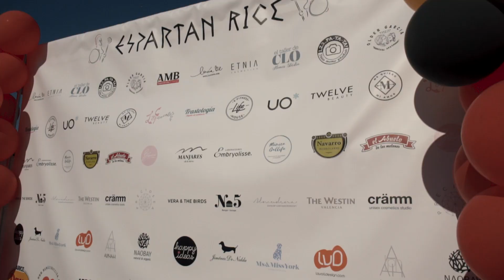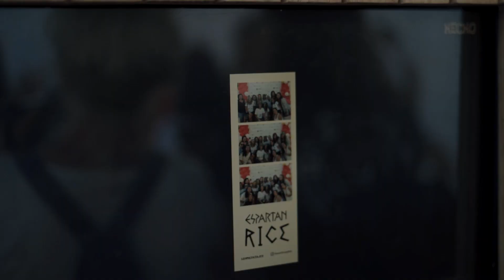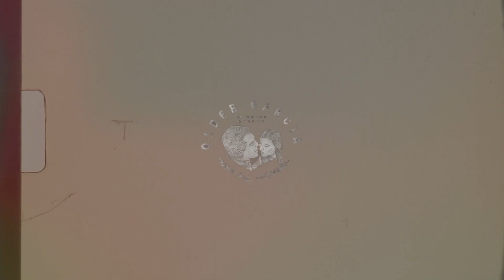Espartan Rice . Ana Albiol & Mamás en acccion. -Older Garcia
El pasado sábado 29 de septiembre celebramos en Valencia el evento solidario Espartan Rice, organizado por Ana Albiol en favor de Mamás en Acción. Ana quería celebrar los 50.000 seguidores de su cuenta de Instagram y con ello demostrar que las redes sociales pueden inspirar, unir a la gente y ayudar a la sociedad en su conjunto.

¡Muchas gracias a todos los que lo hicieron posible!

Logística - Mobiliario de Trastologia trastologia.com/ | Decoración floral de El Taller de Clo | Fotomatón de 1,2,3 Patata 123patata.es/fotomaton/ | Globos de Ele Y Ce Eventos eleyce.es/

Equipo Audiovisual - Video y fotografías de Older García oldergarcia.com/ | Fotografías de Almudena de la Torre almudenadelatorre.com/

Paella Gigante - Arroz Dacsa arrozdacsa.com/ y Paellas Bisbal bisbalpaellesmonumentals.es/

Actividades Beauty - Trenzas y recogidos de Bigudíes bigudies.es/ | Productos de maquillaje y cosmética de Etnia - Labial rojo “Girl Boss” etniacosmetics.com/ | Tocadores a medida con TV integrada de Duriglass duriglass.com/

Marcas participantes - Crämm | UO Estudio latiendadeuo.com/ | Happy Ideas | Preciosea preciosea.com/ | Vera & The Birds veraandthebirds.com/ | Herbolario Navarro herbolarionavarro.es/ | Naobay naobay.com/ | Mónica Gallifa monicagallifa.com/ | Me Quiero Mi Amor | LuciaBe luciabe.com/ | Ms & Miss York msandmissyork.com/ | Alpha H | Embryolisse theotherspharmacy.com/ | Mamás En Acción mamasenaccion.es/ | Galletas de Mossets | Manjares de la Tierra | Melones El Abuelo meloneselabuelo.com/

Gran Premio - Hotel The Westin Valencia meloneselabuelo.com/

Más información en espartanrice.com y mamasenaccion.es